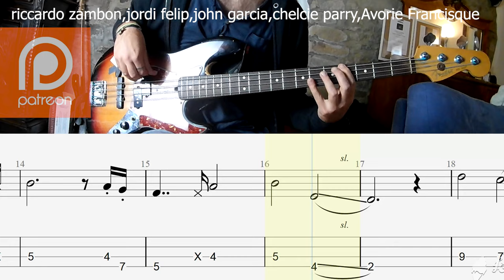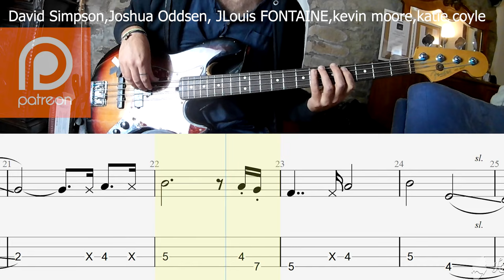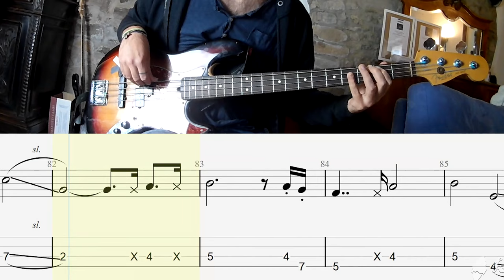Sting - Shape of My Heart BASS COVER + PLAY ALONG TAB + SCORE